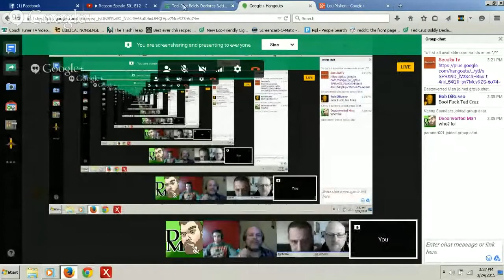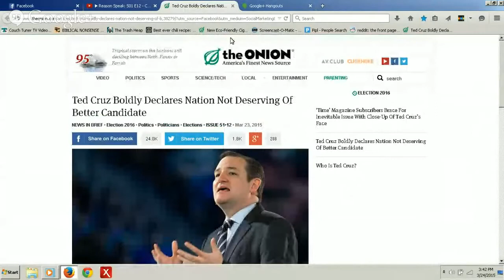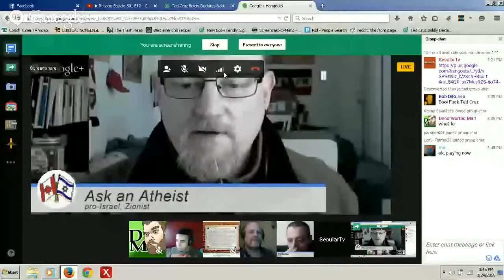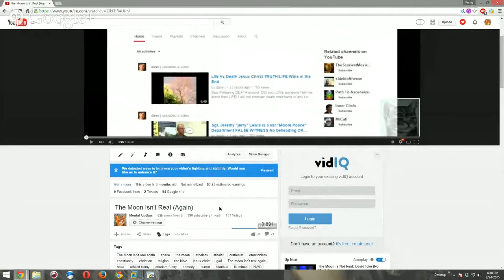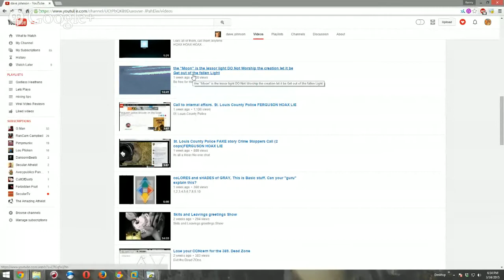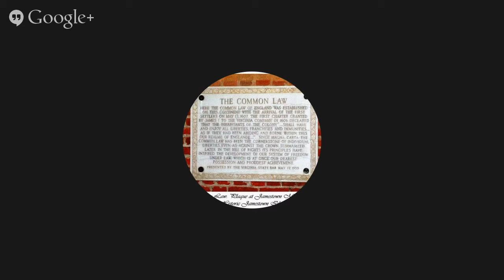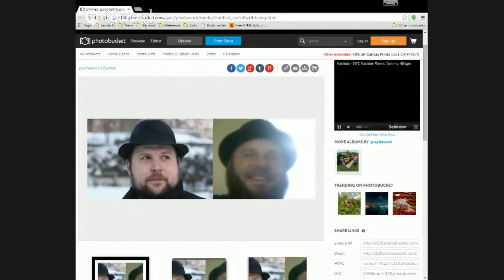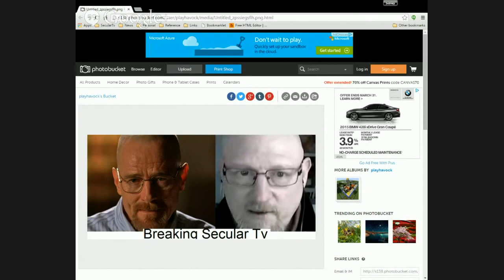Reason Speak S01 E12 Cruz'n to the White House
atheism humanism empiricism The goal of SecularTv is to help promote unique and interesting content while focusing on a variety of diverse ideas that appeal to various groups in the secular community. In short, our goal is to provide a springboard for producers; assisting in the production of quality secular shows without dictating or censoring content.